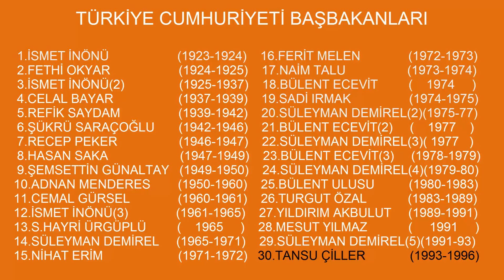30.BAŞBAKAN TANSU ÇİLLER KİMDİR?